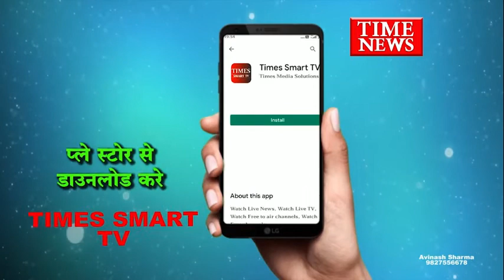साइबर क्राइम द्वारा ड्यूटी क्रेडिट स्क्रिप्ट बेचने वाले छह सदस्यों को हिरासत में लिया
इंदौर साइबर क्राइम द्वारा पीथमपुर से विदेशों में एक्सपोर्ट कर रही कंपनियों के डिजिटल सिग्नेचर का अनाधिकृत उपयोग कर दो करोड़ रुपए की ड्यूटी क्रेडिट स्क्रिप्ट बेचने वाले गिरोह के छह सदस्यों को साइबर सेल हिरासत में लिया है अन्य कम्पनी संबंधित अपराधिक मामलों में पूछताछ की जा रही है जी हां मामला साइबर क्राइम संबंधित है जिसमें बकायदा डिजिटल सिग्नेचर कर करोड़ों का गबन किया गया है इंदौर के नजदीक पीथमपुर से कैप्सूल कवर व भारी वाहन बनाकर एक्सपोर्ट करने वाली कंपनी एरावत फार्मा व वोल्वो आयशर कमर्शियल मोटर इन दोनों ही कंपनियों के साथ यह 6 आरोपियों ने 2 करोड़ की ड्यूटी क्रेडिट बेचने का मामला सामने आया है अपराधियों द्वारा मुंबई व पुणे से जुड़े हुए हैं और उन्हीं के द्वारा नामी-गिरामी कंपनी को 2 करोड रुपए के क्रेडिट स्क्रिप्ट बेचे गए थे क्रेडिट स्क्रिप्ट एक प्रकार की कंपनी को विशेष तौर पर दी जाने वाली 2 से 5 प्रतिशत तक की निर्यात छूट ऑन बोर्ड निर्यात कंपनी को दी जाती है जिसे कंपनी अपने स्तर पर इन क्रेडिट स्क्रिप्ट का उपयोग कर सकती है लेकिन इन छह आरोपियों ने डिजिटल सिग्नेचर कर कंपनी को धोखा दिया है जिसके तहत साइबर क्राइम ने मामला दर्ज कर आरोपियों को पकड़ा था तो वही साइबर क्राइम के अधिकारी आरोपियों के बैंक खाते से स्क्रिप्ट के एवज में कमाए गए एक करोड़ 60 लाख रूपए भी खातों से बरामद किये हैं और इन आरोपियों के द्वारा कुल 17 स्क्रिप्ट अवैध तरीके बेची गई हैं खेर आने वाले दिनों इस तरह से कम्पनीयो को धोखा देने वाले अन्य आरोपियों तक सायबर की पुलिस पूछताछ कर पहुचने की कोसिस कर रही है